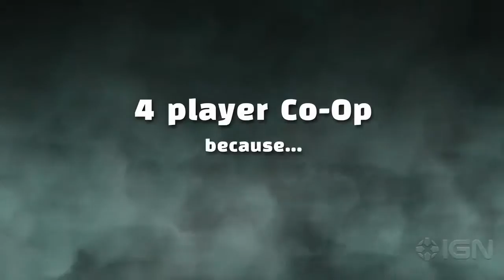Second Chance Heroes Announcement Trailer